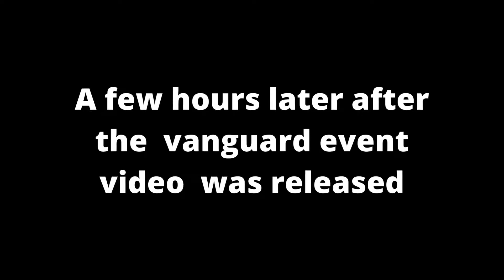The ultimate Vanguard hell hills EXE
It really was hard to make but it's finally done.